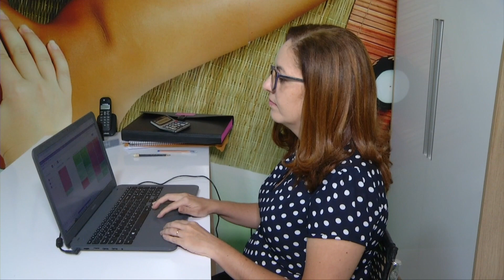Dicas sobre relacionamento no trabalho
Você se dá bem com todo mundo no seu ambiente de trabalho? Se a resposta for não, saiba que você não está sozinho. Confira dicas para enfrentar esse problema na reportagem de André dos Santos e Volmar Cardoso, da TV Assembleia.